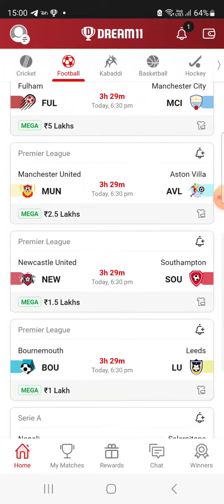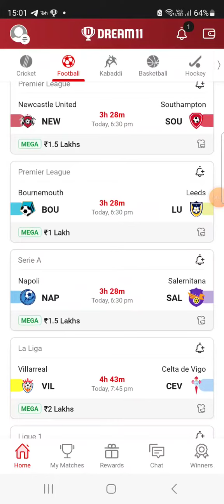BOU vs LU FOOTBALL DREAM11 TEAM PREDICTION